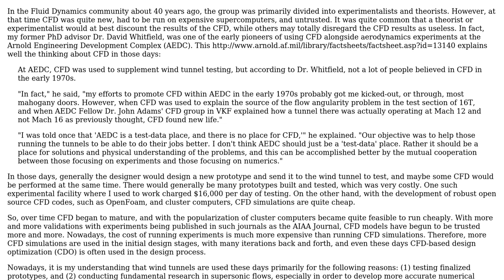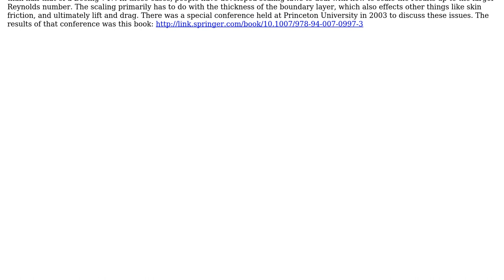Engineering: How are wind tunnel models used when designing supersonic aircraft? (2 Solutions!!)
Engineering: How are wind tunnel models used when designing supersonic aircraft?

With thanks & praise to God, and with thanks to the many people who have made this project possible! | Content (except music & images) licensed under CC BY-SA | Music | Images & others | With thanks to user Wes user Subodh user rul30 user Air and the Stack Exchange Network Trademarks are property of their respective owners. You are responsible for your own actions.